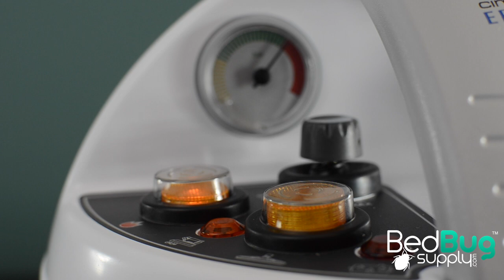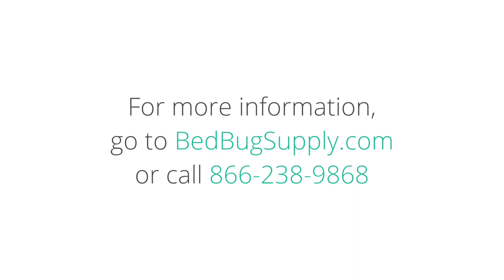Polti Cimex Eradicator Commercial Bed Bug Steamer Review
We are excited to introduce one of the first steamers specifically designed for one purpose and one purpose only: killing bed bugs. The new Italian engineered and manufactured Polti Cimex Eradicator promises to offer patented supercharged steam up to 356 degrees Fahrenheit along with a safe cleaning solution to help remove eggs and fecal streaks.